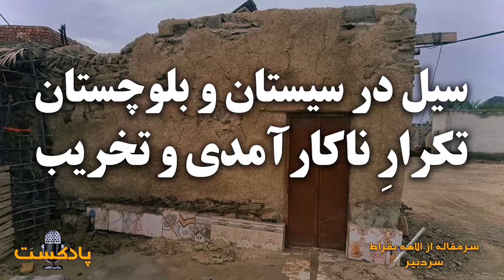پادکست | سیل در سیستان و بلوچستان؛ تکرارِ ناکارآمدی و تخریب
سیل و زلزله و برف و یخبندان و انواع سوانح طبیعی همیشه و همه‌ جا روی می‌دهد. اما اینکه این رویدادها تا چه اندازه ناشی از دخالت بشر باشد و در هر کشوری چگونه در حد امکان پیش‌بینی و مدیریت شود تا خسارات مالی و جانی به حداقل برسد و همچنین پس از آن چگونه برای بازسازی مناطق آسیب‌دیده برنامه‌ریزی کرد، موضوعی‌ست که به مسئولیت انسان و حکومت‌ها برمی‌گردد.

در سال‌های اخیر از جمله در بهار ۹۸ و پاییز ۹۹ در خوزستان و در همان دوران در استان گلستان و دیگر استان‌های شمالی کشور و در سال‌های قبل و بعد نیز به تکرار در استان‌های مختلف در دو فصل بارانی، همواره این صحنه‌ها  تکرار شده است: گرفتار شدن مردم، آسیب‌های مالی و جانی، تخریب زیرساخت‌ها، کمک‌های ناقص و معیوب نهادهای مسئول، حضور برخی مقامات برای تبلیغ و عکس یادگاری با محافظ  و از راه دور و یا در هوا و هلی‌کوپتر، در کنار کمک‌های مردمی، و همراه با پیامدهایی مانند بیکاری و مهاجرت و حاشیه‌نشینی و آسیب‌های خانوادگی، و صدالبته استمرار ناکارآمدی مزمن در مدیریت بحران.

اینهمه در حالیست که موضوع تنها بر سر ناکارآمدی در مدیریت پس از وقوع حوادث نیست بلکه اقداماتی که در بسیاری موارد وقوع این سوانح را ممکن و همچنین خسارت آنها را بیشتر می‌کند نیز به سودجویی زمامداران حکومت و گروه‌های مافیایی آنها مربوط می‌شود؛ از برج‌سازی و ساختمان‌ها و  مسکن‌سازی‌های غیراستاندارد در شهرهای مختلف که با زمین‌لرزه‌ و یا حوادث دیگر مانند آتش‌سوزی بر سر مردم آوار می‌شوند تا عدم رسیدگی به مناطق محروم و بجایش سدسازی و نابودی جنگل‌ها و انحراف مسیل‌ها برای زمین‌خواری و گرفتن پروژه‌های پول‌ساز و خطرناک که با اختلال در چرخه‌ی محیط زیست، تکرار سیل و خشکسالی و توفان ریزگرد و فرونشست زمین را تشدید و به بحران‌های جبران‌ناپذیر تبدیل می‌کند!

در این میان وضعیت استان‌هایی مانند سیستان و بلوچستان که اهالی با کمترین امکانات در سرپناه‌هایی به شدت ساده و غیرمقاوم زندگی می‌کنند به مراتب بیشتر ضدانسانی و تکان‌دهنده است. آنهم در حالی که زندگی آنان به کشت‌های کوچک و دام وابسته است و در شرایطی که حقابه این منطقه از رودخانه هیرمند توسط طالبان به گروگان گرفته شده، باران‌های فصلی  می‌تواند به منبع ذخیره‌ی آب تبدیل شود، اما بجایش سیل می‌شود و تمام خان و مان آنها را با خود می‌برد.

واقعیت اینست که جمهوری اسلامی خودش یک سانحه‌ی غیرطبیعی است که از پیش‌بینی و پیشگیری و مدیریت سوانح طبیعی عاجز است. با یک جستجوی ساده در اینترنت می‌توان دید که چگونه هربار سیل و زلزله و ریزگرد و یخبندان و فرونشست زمین بدتر از پیش تکرار می‌شود بدون آنکه در کاهش پیامدهای آنها هیچ اقدام بنیادی انجام شده باشد. به این ترتیب دامنه تخریب محیط زیستی با پیامدهای اقتصادی و اجتماعی در یک دایره‌ی شیطانی هربار گسترده می‌شود و در مناطقی مانند سیستان و بلوچستان ابعادی فجیع و ضدبشری پیدا می‌کند.